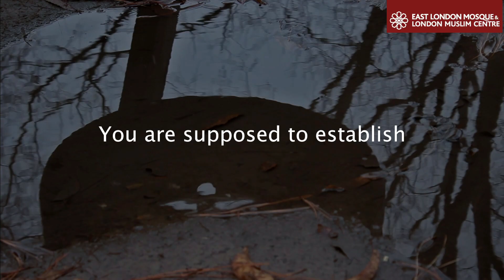ELM Reminders - Leaving A Legacy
*** ELM REMINDERS ***

We are pleased to bring you beneficial videos from the East London Mosque & London Muslim Centre. We hope you can take benefit from these short inspirational messages.

The achievements of the East London Mosque have surpassed all expectations. Over 1.7 million people pass through our doors each year, as we contribute to society through education, advice services, interfaith dialogue, and social enterprise. This has been by the Grace of Allah, Who has blessed us with your generous support.